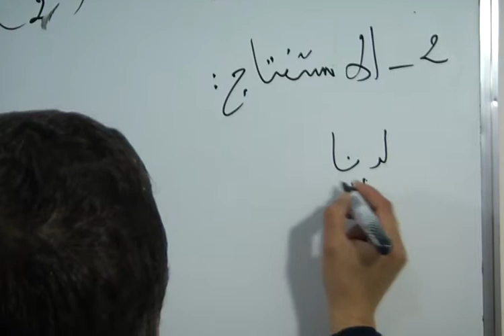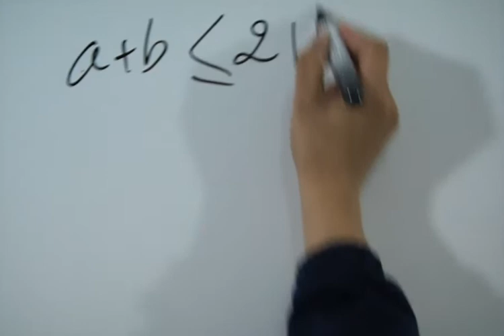حل 2 من التمرين 45 ص 99 من الكتاب المدرسي "المحيط في الرياضيات" الثالثة اعدادي - الترتيب والمتراجحات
حل 2) من التمرين 45 الصفحة 99 من الكتاب المدرسي "المحيط في الرياضيات" الثالثة اعدادي - الترتيب والمتراجحات